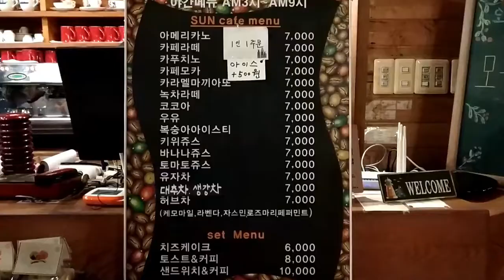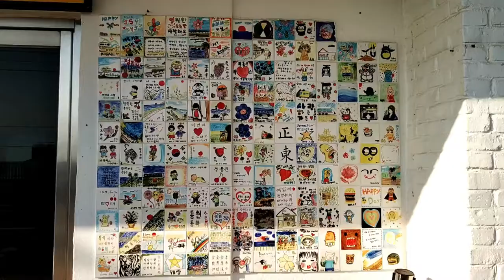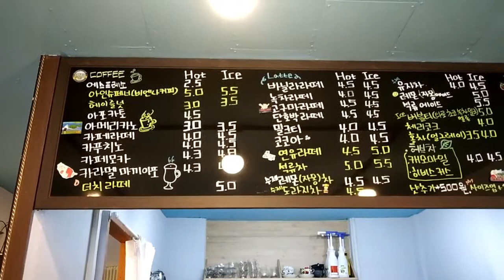A weekend in my life in Korea (Vlog)| Indian in Korea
Hi guys,
Got a chance to see the Korean Sunrise and experience the Sea Train. Let me know if you guys liked this vlog.
Thanks.